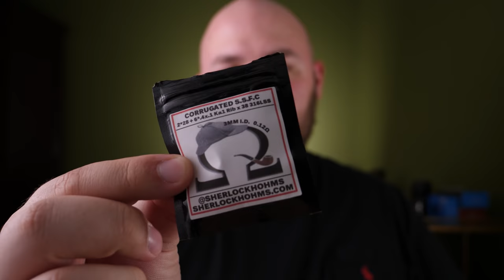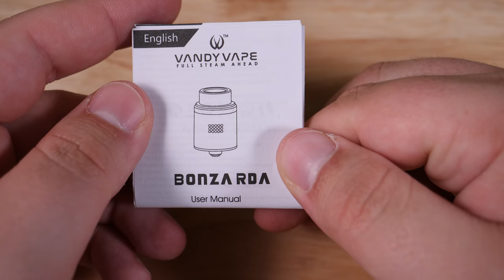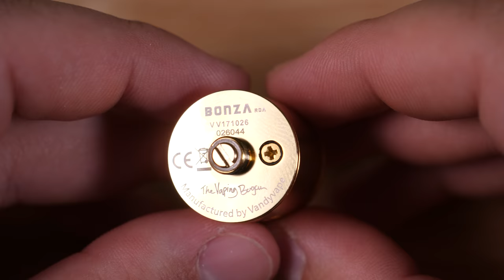Bonza RDA | Full Review & Epic Coil Build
Please read the description! It contains important edits and info for the video!

Here it is! The Bonza RDA. I hope you enjoy this review and build as much as I enjoyed making it!

TheCloudyVapor.com

NEW Twitter Account!: @DmoVapes